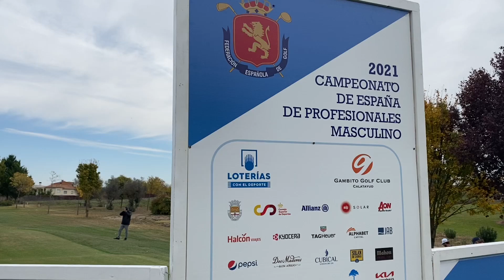2021 Campeonato de España de PROFESIONALES MASCULINO - primera jornada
Scott Fernández ha echado mano de galones para liderar el Campeonato de España de Profesionales Masculino tras la primera jornada. El golfista granadino, una de las buenas referencias del golf profesional español, entregó una espectacular tarjeta de 8 bajo para zanjar con contundencia las discusiones que durante buena parte de la jornada se generaron por el buen hacer de un destacado número de jugadores.